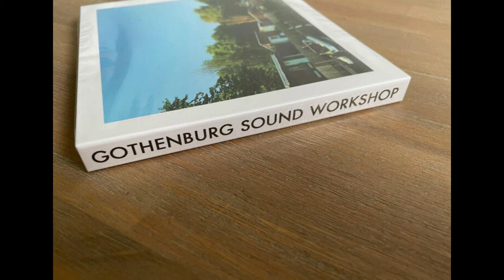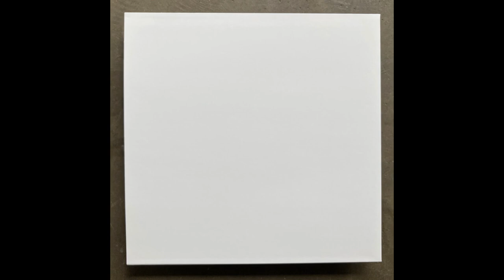Gothenburg Sound Workshop - S/T [Discreet Music, 2022] Ambient New Age Minimal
A new 50-minute opus of desolate beauty from Gothenburg Sound Workshop. Imagine a handcuffed Terry Riley driving a ice cream truck down in the Göta Älv. The second disc compiles both Förlag För Fri Musik albums (released in small vinyl editions in 2020 and 2021 respectively). Together the three albums creates a massive trilogy of stripped down, melancholic and introspective synth minimalism.

Tracklist:

CD1-1. I [00:00]
CD1-2. II [15:09]
CD1-3. III [26:44]
CD1-4. IIII [36:51]
CD2-1. I [50:39]
CD2-2. II [1:05:58]
CD2-3. III [1:20:48]
CD2-4. IIII [1:37:09]